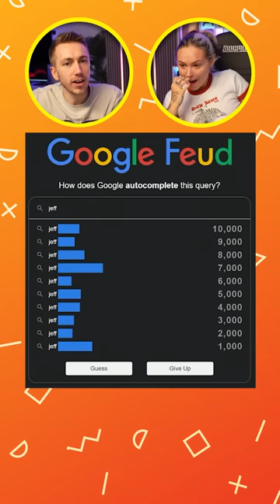We actually argued over this... 😡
Did Talia deserve the points?

Simon/Miniminter/mm7games